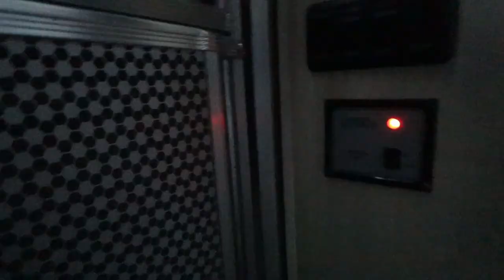what it's like to go on an influencer brand trip